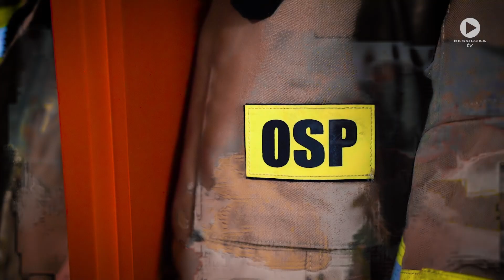OSP w Jasienicy z nową siedzibą! Czekali na nią 50 lat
W poniedziałek 5 grudnia odbyła się uroczystość odebrania przez Ochotniczą Straż Pożarną w Jasienicy nowego budynku siedziby oraz wozu strażackiego. Budynek zachwyca monumentalnością i funkcjonalnością, natomiast wóz strażacki imponuje najnowocześniejszymi rozwiązaniami technologicznymi. Sprawdźcie krótką relację z tej uroczystości i posłuchajcie komentarza prezesa OSP w Jasienicy Sławomira Duźniaka.

🔵 Beskidzka TV - jedyna taka telewizja w regionie!